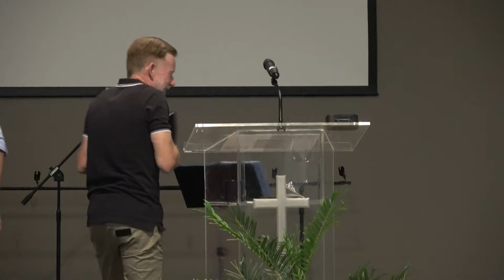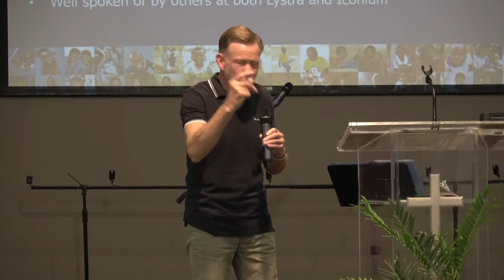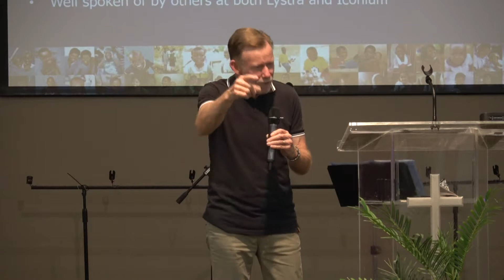Raising Son's And Daughter's In Faith : - Pastor Adrian Turner (28-01-2018)